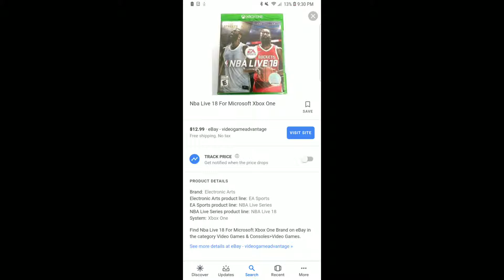$12 NBA game. Funny Moments